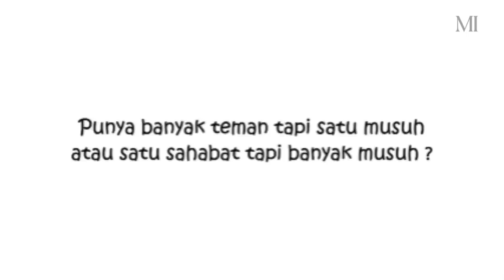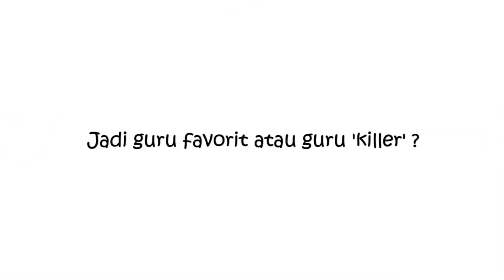Zara JKT 48 Tidak Takut Jelek, Asal.....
Pemeran film Dua Garis Biru, Zara JKT 48, Angga Yunanda dan penulis skenario sekaligus sutradara Gina S Noer berkunjung ke redaksional Media Indonesia.

Dalam kesempatan itu, mediaindonesia.com menantang ketiganya untuk ikutan games trivia.